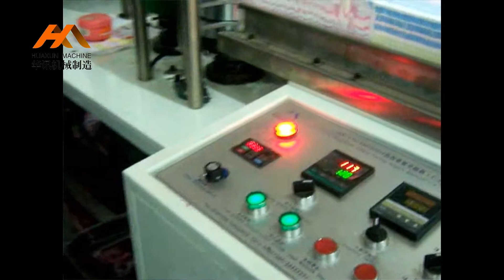HX-170-400（300）Napkin Paper Machine With four color printing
This machine is to print, emboss and automatically fold the rolled paper which is cut well into square or rectangular Napkin Paper. Can add 1-4 colors water ink printing system for printing diversified fine pattern, brand, with characters of clear and bright printing, exact overprint, high speed and stable running, is preferred equipment for processing good quality napkin paper.

1. A variety of folded pattern can be selected, can be customized.
2. Design according to Europe CE standard, main electric elements adopt international famous brand product.
3. Most accessories is processed through good processing by numerical control machine tool, main mechanical parts adopt CNC processing.
4. Color printing part adopts flexography printing, pattern can replace flexibly according to requirement, adopt special color printing, net lines ink vibrator.
5. Stepless speed adjustment for unwinding roll, whole machine run synchronously, production automatic counting, can set automatic counting layered output, convenient for packing.
6. Bottom embossing roller adopt Felt Roller, Wool Roller, Rubber Roller(can select 1 kind among them) or steel to steel roller. Embossing can be selected to equip with heating system, pattern is bright.